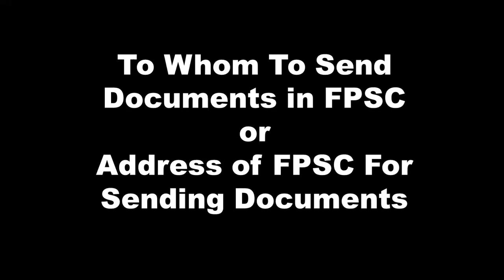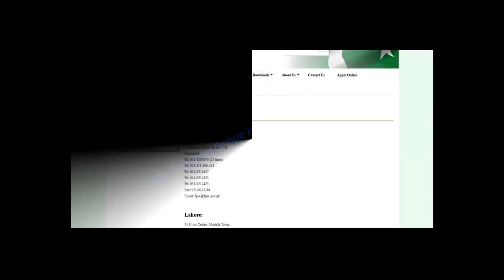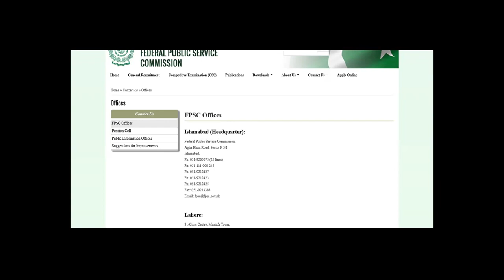Address of FPSC for Documents/Representation Submission I To Whom one Address in FPSC I 03033244555